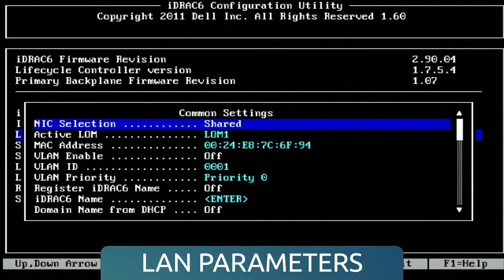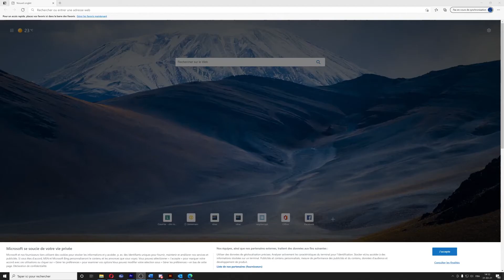Configuration basique de iDRAC sur un Serveur Dell - Dell Poweredge R710 Episode 3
Un p'tit pourboire pour le chauffeur [Tipeee]?

Et si vous êtes déjà arrivé jusqu'ici, autant aller jusqu'à la fin de la description non ?

PS : Est ce que ça vous arrive de rester à la fin après le générique ?
Parce qu'il y a toujours un petit Easter Egg dans les génériques...

* Oui ? ben commentez
* Non ? Ben alors ? quoi vous avez quitté la salle de cinéma à la fin des films Marvel ?